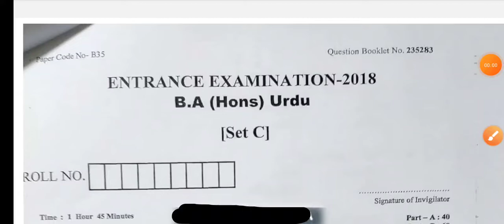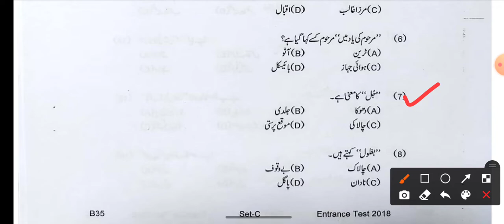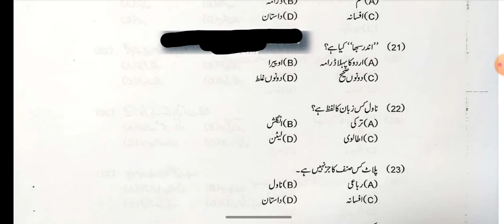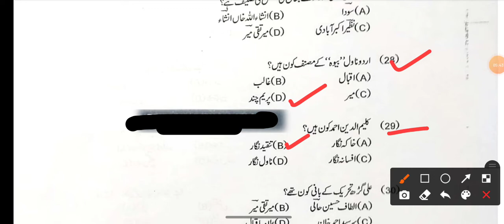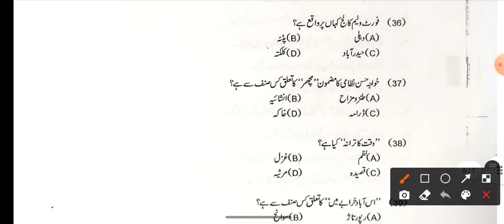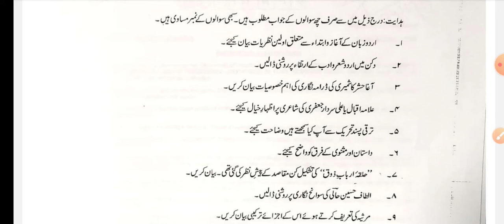Jamia BA Hons Urdu Entrance paper 2018 fully Solved 🔥 Jamia BA Urdu Entrance paper 2018 JMI BA Urdu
Session 2022-23

1-Daily live classes

2- weekly test

3- previous year question paper solution

4- model paper

5- before the entrance practice set

Fee

6- Focus on weak students

Fee structure

 11th
  Diploma

 Mass media _

 Ballb _